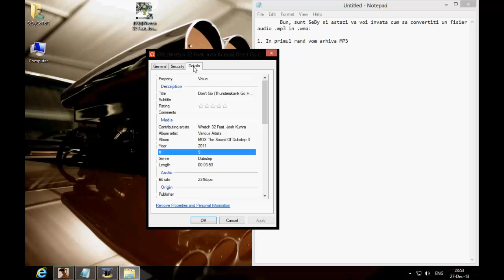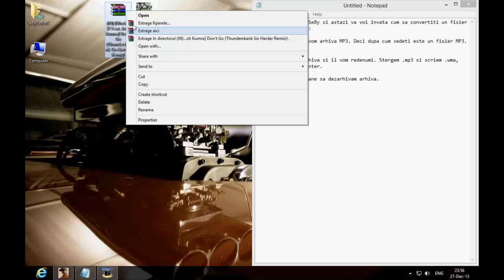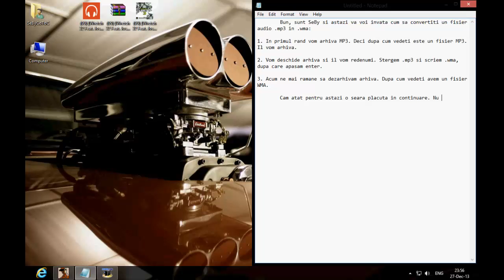Cum sa transformi un fisier audio .mp3 in .wma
Transformarea unui fisier .mp3 in .wma.